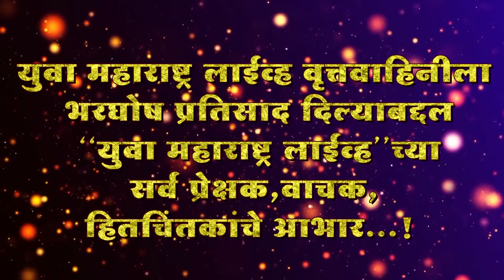9 लाखाचा टप्पा पार युवा महाराष्ट्र लार्इव्हच्या सर्व प्रेक्षक,वाचक,हितचिंतकांचे आभार